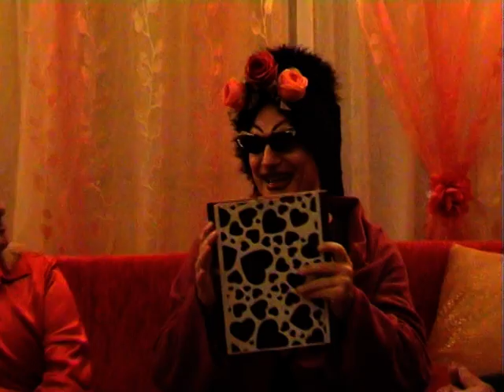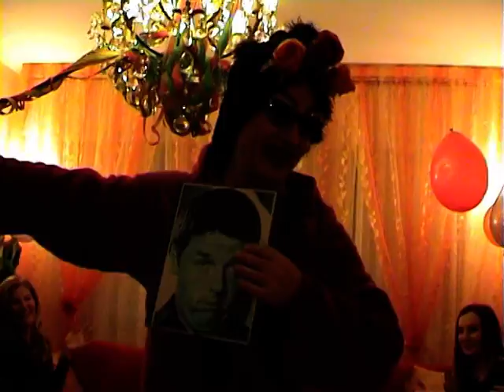talmente uomo wanda osiris parodia di igino massei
in una delle sue ultime incisioni, TALMENTE UOMO Igino Massei fa rivivere il mito di... WANDA OSIRIS